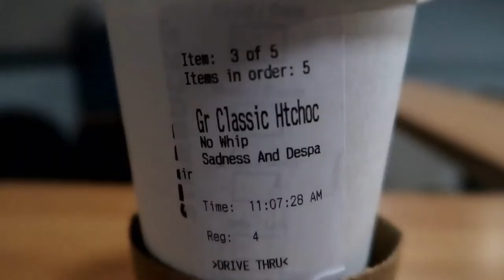A Little Progress, A Little Whining | February 6, 2020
Today was a bit of a struggle, but I pushed through and got the important things taken care of.

Equipment:
Camera: Canon EOS M50
Mic: Rode Wireless Go
Tripod: Manfrotto MTPIXI-B PIXI Mini Tripod
Editing Software: Filmora